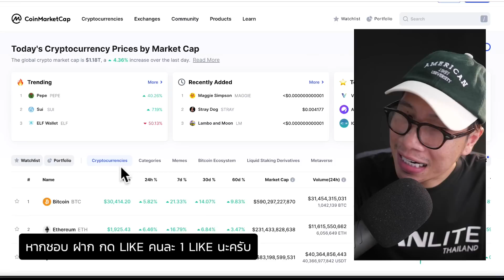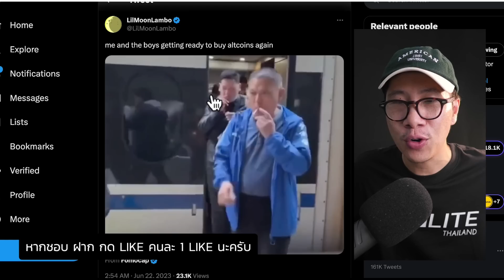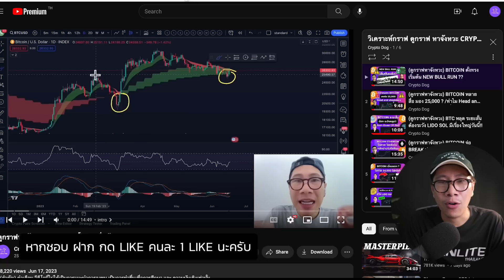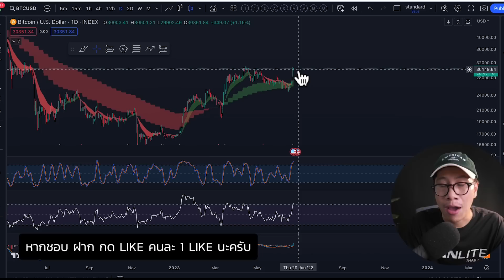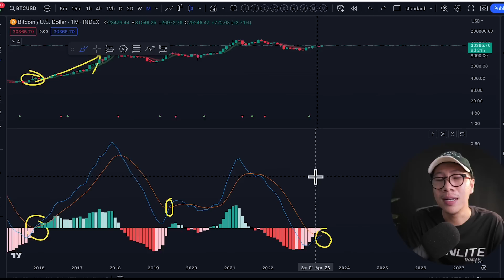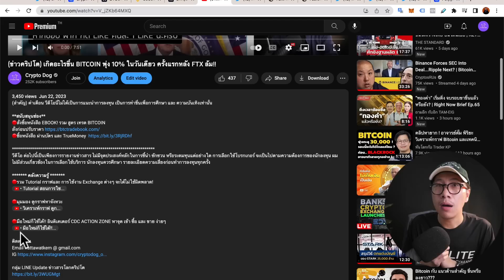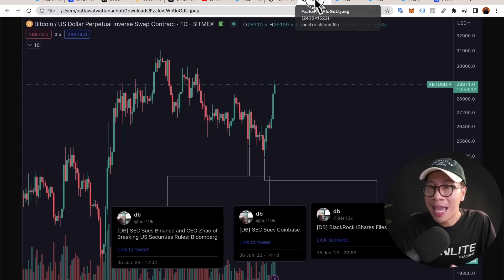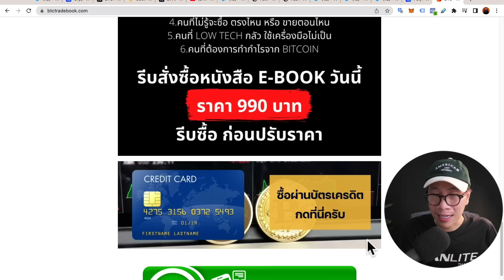(ดูกราฟหาจังหวะ) ด่วน BITCOIN เกิดสัญญาณ สำคัญ!